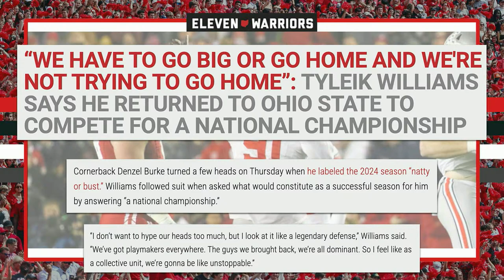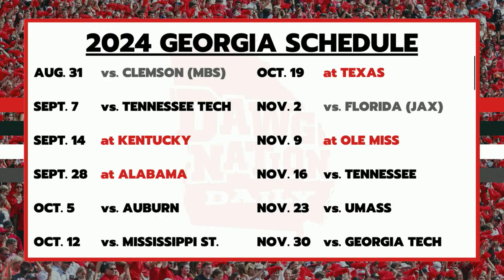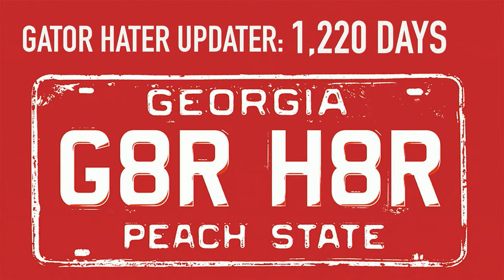Investigating the biggest mystery for UGA ahead of spring practice | DawgNation Daily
In this epsiode of DawgNation Daily, host Brandon Adams looks ahead to just how good the 2024 Georgia Bulldogs can be. Later former UGA All-American Jon Stinchcomb stops by to preview UGA spring practice and break down the 2024 schedule.